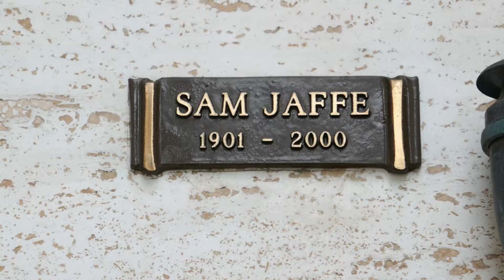Actor Sam Jaffe Grave Pierce Brothers Westwood Los Angeles California USA December 2021